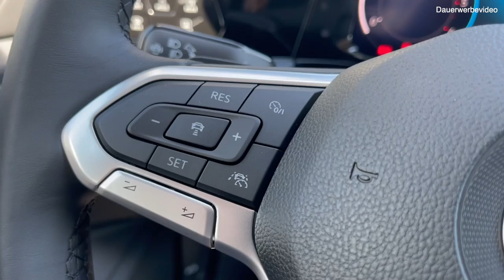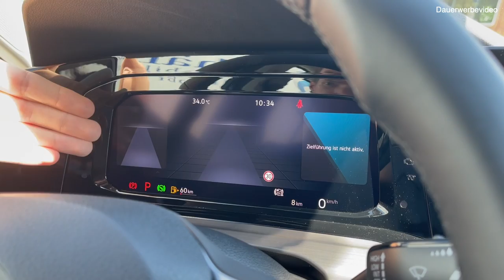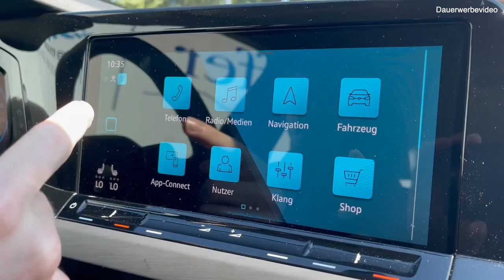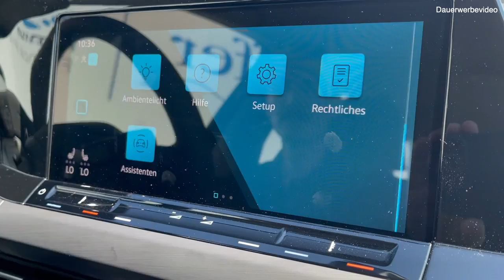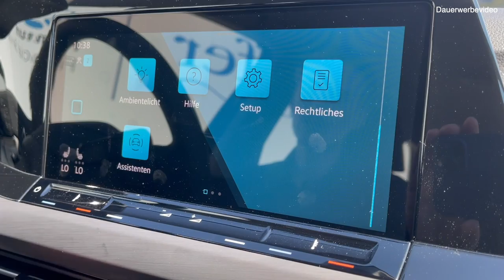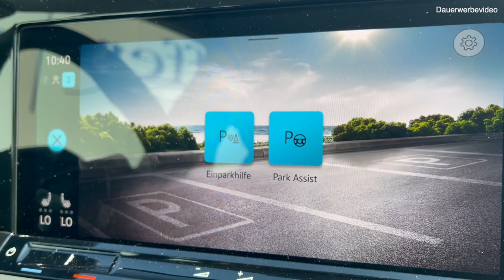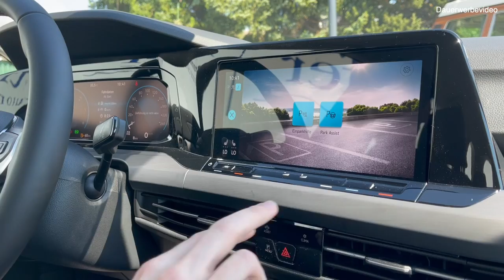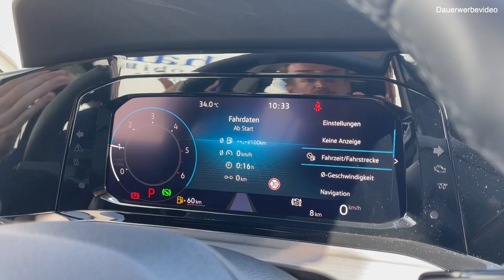Der beste Familienkombi in der Mittelklasse?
Heute dreht sich alles um den besten Familienkombi der Mittelklasse.
Dieser Allrounder ist stets an Ihrer Seite, egal ob der große Familienurlaub mit Kind und Kegel oder lediglich der wöchentliche Großeinkauf im Supermarkt neben an ansteht.

Verbrauchswerte für dieses Fahrzeug nach NEFZ (in Liter pro 100km):
Innerorts: 4,8l
Außerorts: 3,6l
Kombiniert: 4,0l
CO2 Emission: 106 g/km